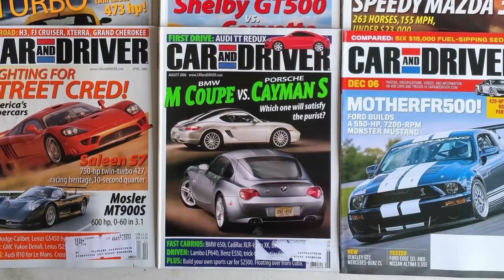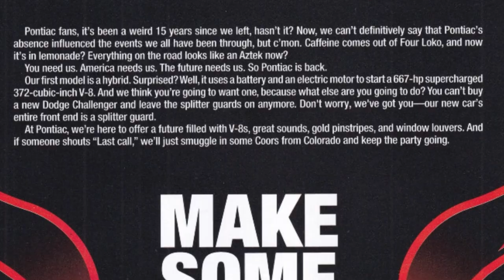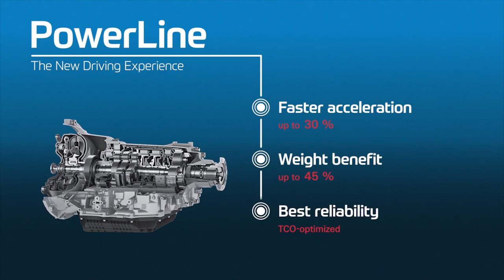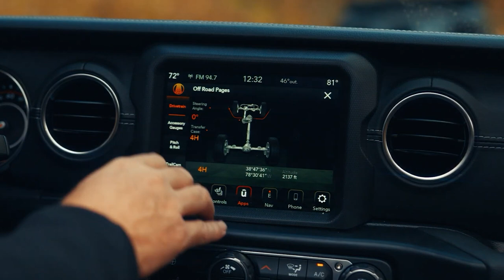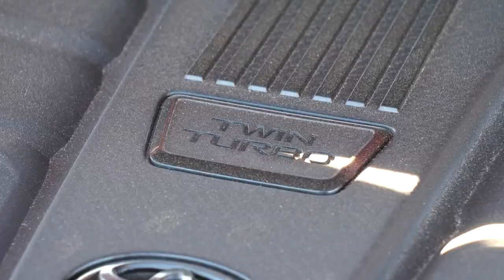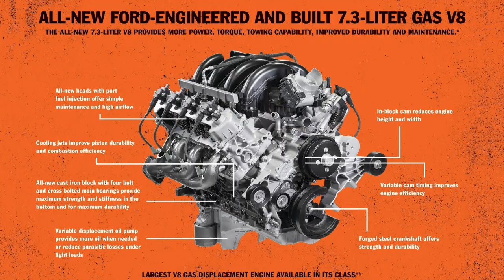2025's Hottest Rides: 5 New Vehicles You Can't Miss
We picked five upcoming models which are generating intense intrigue, although the list migh be longer.

00:00 Intro
00:26 Legendary muscle car is coming back
02:02 Revolutionary change in the HD truck segment
03:54 New model after 15 years
06:22 Heavy-duty SUV
07:39 Hybrid minivan that will overtake the market
08:55 It's your turn!